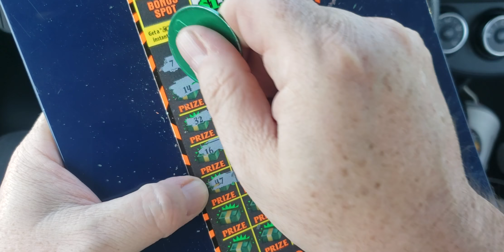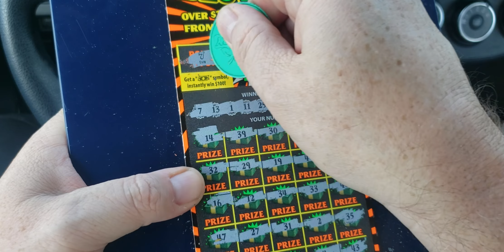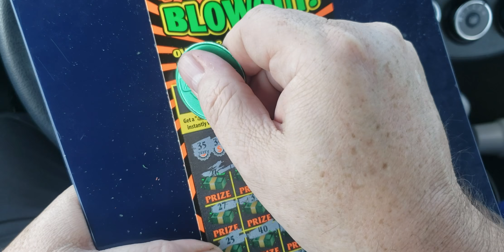$60.00 Session Georgia lottery scratchoff tickets